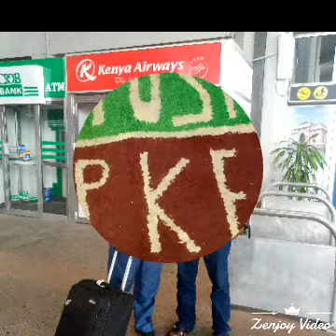Good news..Habari njema